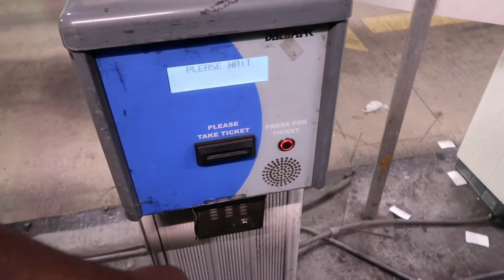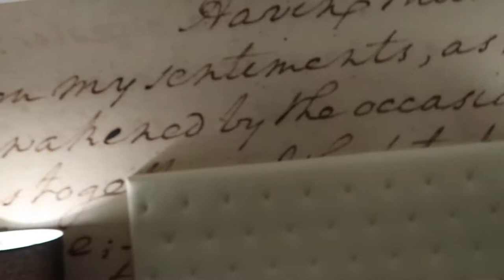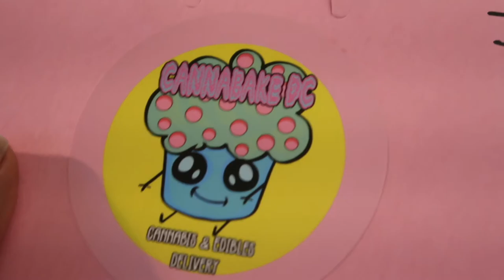FULL BOLT ONS 2020 FORD MUSTANG GT GAPS MY SILVERADO ON 37S!! *CANT BELIEVE THIS!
Sorry I been slacking on making content but im back!👍🏾

Lets get this moneyyyy 🤑